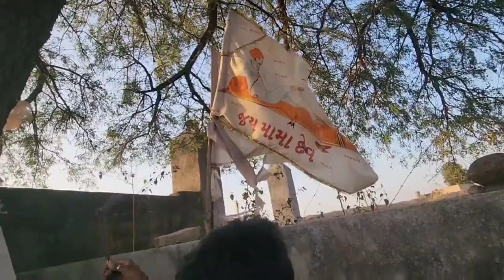અમારા મિત્ર સુજલ ભાઈ ની વાડી ચિત્રાવડ ગામ || Sujal Bhai Ni Vadi Chitravad Gam || Jk Mathariya Vlog